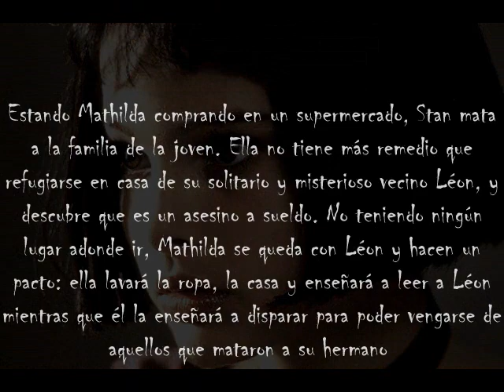CAMPANAS EN LA NOCHE ... LOS TIPITOS .. Marcos Aiassa 2011